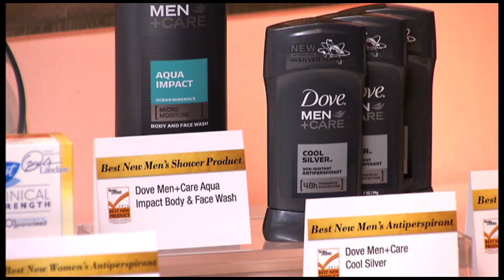Valder Beebe Show THAT CELEBRITY INTERVIEW show #3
The Valder Beebe Show THAT CELEBRITY INTERVIEW broadcast on Black Premier TV   BPTV KWDA-LD Channel 30.8